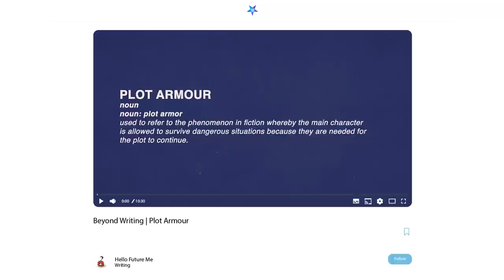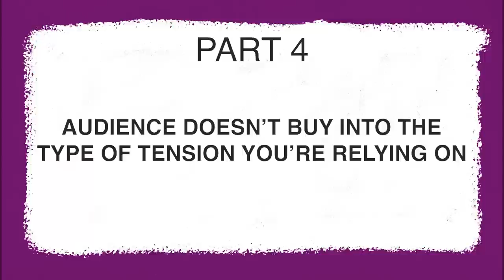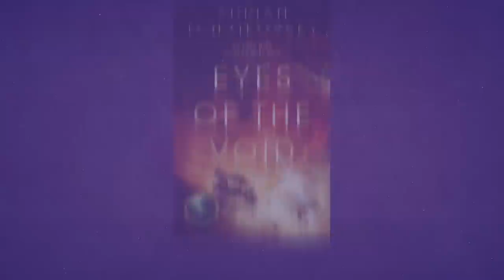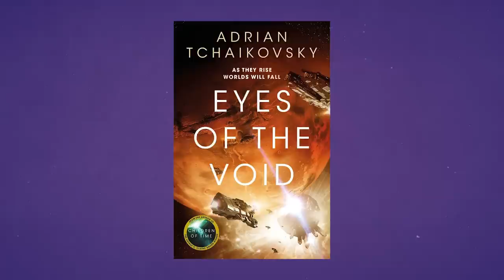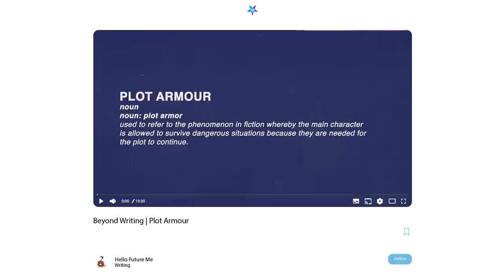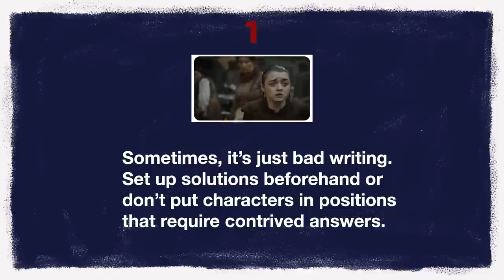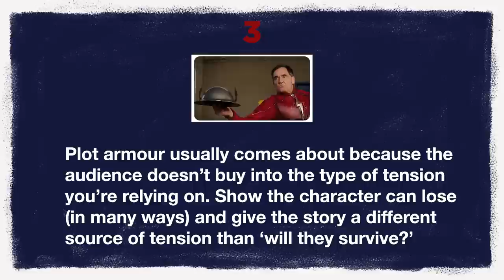Plot armour is good (sometimes) | On Writing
Get access to episode 3 of my new companion series BEYOND WRITING with Curiosity Stream AND Nebula together + all my videos ad free

Stay nerdy!
Tim